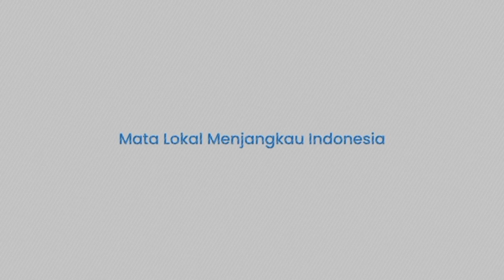Teka teki Cawapres Ganjar Sebut Ada Kandidat hingga Diisukan akan Berlabuh ke Kader NU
TRIBUN-TIMUR.COM - Teka teki Cawapres Ganjar Sebut Ada Kandidat hingga Diisukan akan Berlabuh ke Kader NU
Sumber: Tribunnews
VP: Multazam
Nasyrah Rahmi